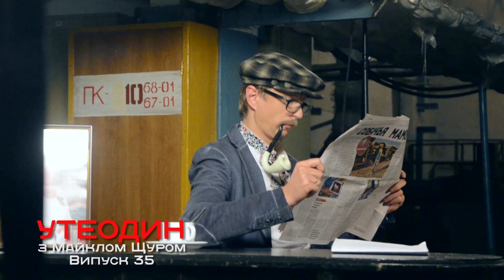За Кадром | УТЕОДИН з Майклом Щуром | 35 Випуск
В 35 випуску Майкл Щур буде розбиратись в реформах прикордонної служби, а також візьме інтерв'ю у кожного, хто його дасть.

Відео: Олександр Попенко
Музика: David Arnold & Michael Price - The Game Is On (Sherlock OST)